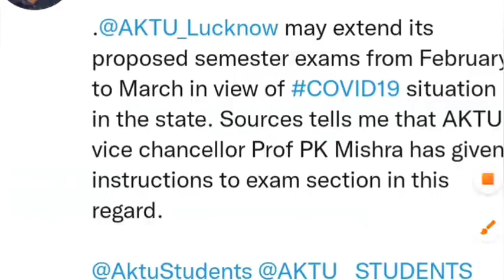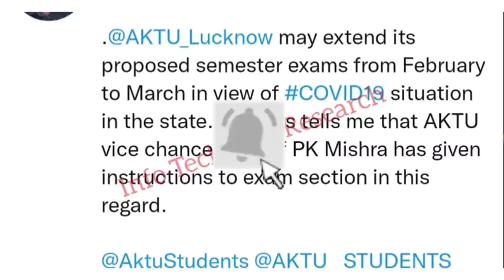aktu exam postpone news | aktu online exam 2022| aktu today news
aktuOnlineExam2022 news
aktuTodayNews | aktu exam news | aktu news | aktu

D.Pharma

 RajkiyaEnggCollegeKannauj
AKTUNEWS
UPTUNEWS
AktuNews
aktuexamnews
aktunewslatest
aktu live
aktu news latest
aktu_new
aktulatestupdate

universityexamnewstoday
university exam news today
aktuexamnews
aktu exam news
aktunews2021
aktu_news_2021

aktufinalyear
aktu news final year d.pharm
aktuexam
aktuexamnews
aktuexamnewstoday
aktu exam
AKTU
UPTUNEWS

aktub.pharm
akturesult2021
uptu
aktuscholarshiplatestupdate
uptunews
upscholarshipnews2021
Aktunews
aktucollegekabkhulega
COLLEGEKABKHULEGA

bteuplatestnews
amunewstoday
manuunews
jminews
iitnews
jminews

aktutodaynew
aktunewstoday
aktulatestnews